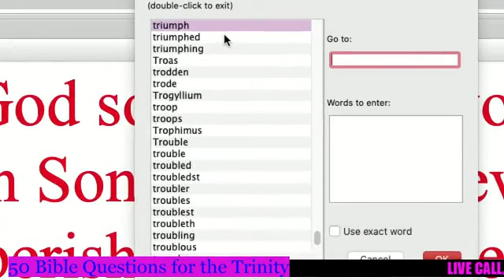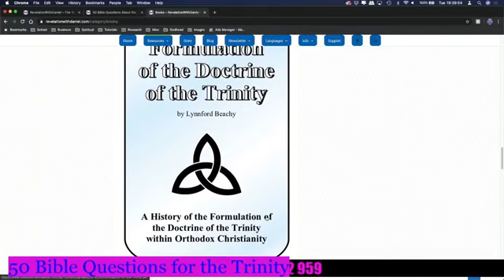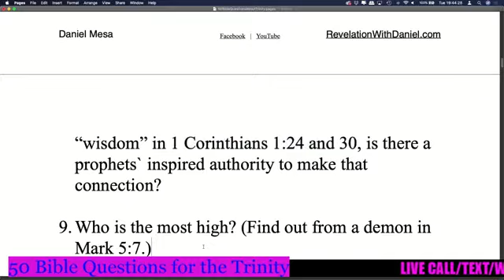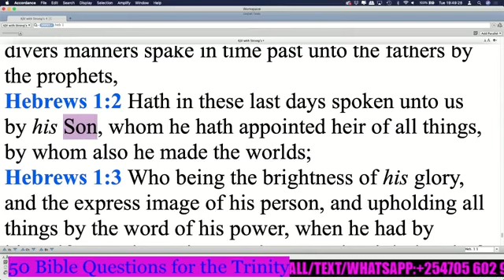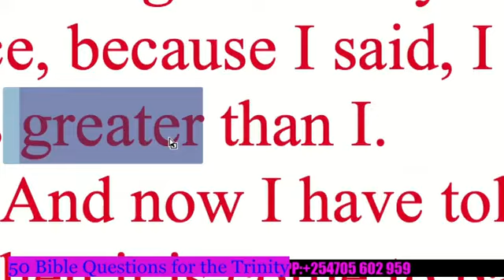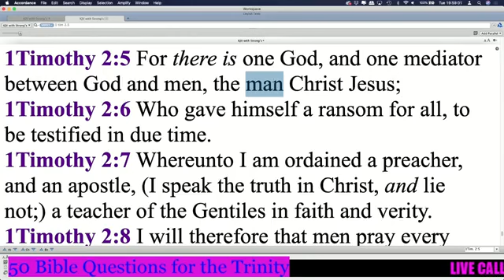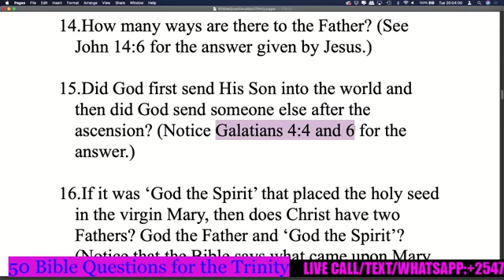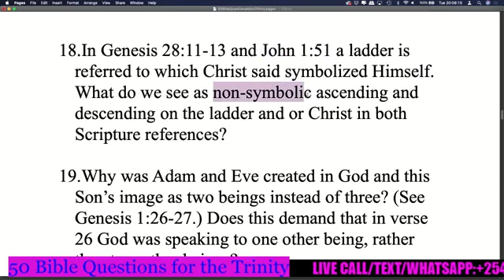50 Bible Questions for the Trinity part2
One of the most important visions of the Apocalypse is the one that presents the three angels flying in the sky announcing three consecutive messages. Each message is closely related to others. In addition, they relate to other symbolic visions expressed in other writings of Revelation. The word "angel" means "messenger" and, in this prophetic and symbolic vision, angels represent God's people of the end-time world, in the role of proclaiming the good news of salvation.